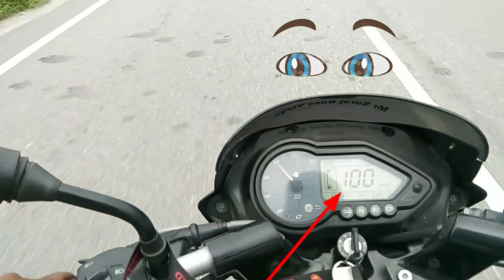2 Moto Vlog || Pulsar Full Speed || खूबसूरत घाघरा नदी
2 Moto Vlog || Pulsar Full Speed || खूबसूरत घाघरा नदी

My Moto Vlogin
With My Dream Bike Pulsar

Moto vlog road rage
Moto vlog Telugu
Moto vlog Tamil
moto vlog 2
 vlog part 164
moto vlog kaise banate hai
motoblog Indian
Moto vlog channel
Motovlog edit kaise karte hai
motovlog short Video
Moto Vlogin setup
first Moto vlog kaise banate hain

please bhai log support karo yaar Varna bhai aapka bhai khushkushi kar lega bhai kyunki Itna jyada mehnat karne ke bad aap log support nahin kar rahe to suicide kar lunga bhai bahut jyada pareshan Ho Gaya Hun bahut jyada Paisa kharcha Ho Gaya bahut jyada Sab kuchh main kar chuka hun aap log support nahin kar rahe please subscribe my channel block channel